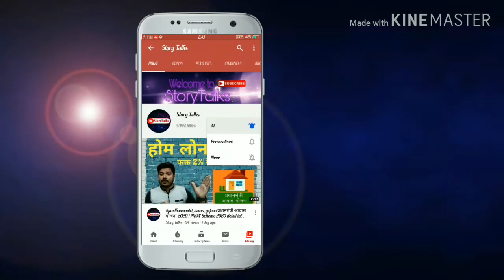शहाजीराजेंनी शिवरायांसाठी केली मोठी व्यवस्था | शिवरायांची पुण्यास पाठवणी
जय शिवराय मित्रांनो या video मध्ये आपण महाराजांचा इतिहास पाहणार आहोत ज्यामध्ये महाराज कर्नाटकात राहायला गेले केव्हा गेले,  किती दिवस मुक्काम केला, त्यांची पुन्हा पुण्याला रवानगी केली तेव्हा शहाजीराजेंनी त्यांची काय व्यवस्था लावून दिली काय काय पाठवले त्यांच्यासोबत याची सविस्तर माहिती मिळेल video शेवट पर्यंत अवश्य पहा.

StoryTalksfamily#storytalker#wisestorytalks#

Be in touch with Storytalks